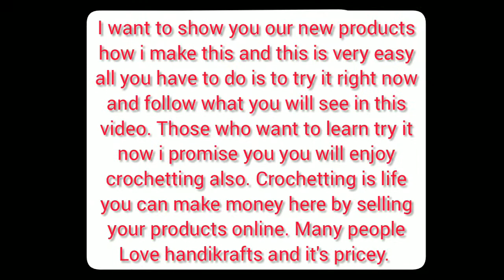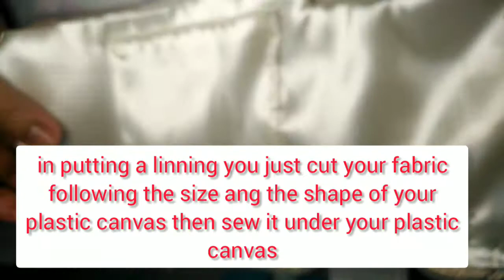Easy Crochet Ecru Clutch Sling Bag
MYH Youtube Chanel is all about crochetting... Tutorial. I made this chanel for only 1 reason, I want to share my knowledge about crochetting to those who wants to learn how to crochet and use this knowledge to earn extra income for their daily living especially this pandemic time most of people are  stay at home or they have more time inside their house. You can start making a facemask for it is a highly demand this days. Do crochetting, try it now, earn money from your own hand kraft then enjoy it. Don't waste your time doing nothing for "time is GOLD".